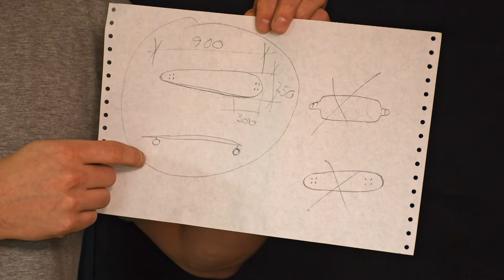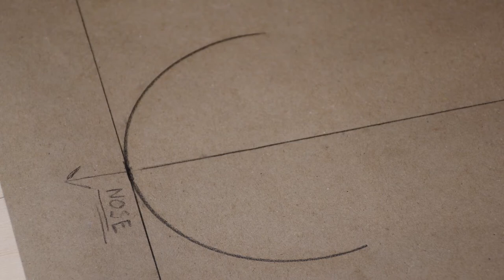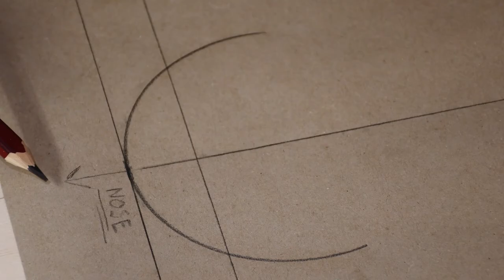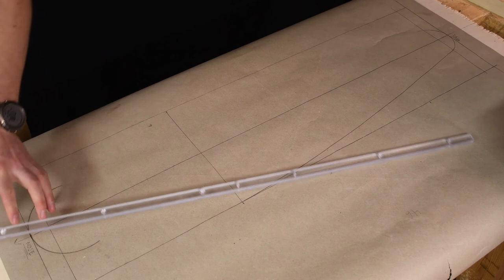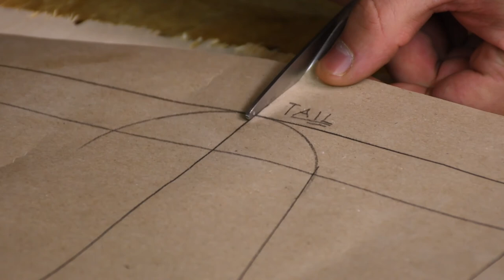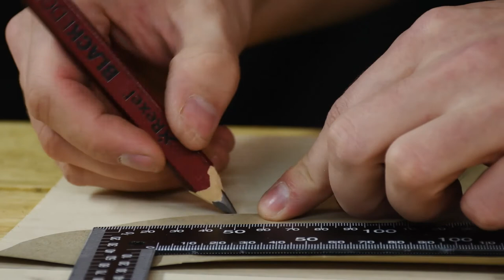LONKKARIPAJA: 2. Mallineen piirtäminen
Videolla piirretään tekninen piirustus laudan muodosta.

Videolla tarvittavia työvälineitä:
Kynä
Harppi tai pyöreä esine
Teräsviivain
Suorakulma
Joustava rima
Pitkä ja suora linjari
Paperi tai pahvi piirtämistä varten